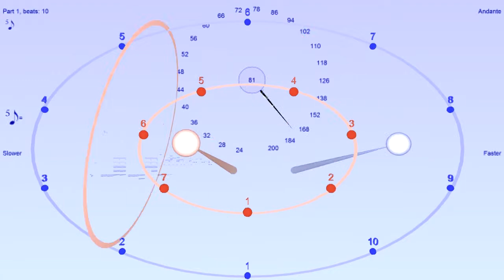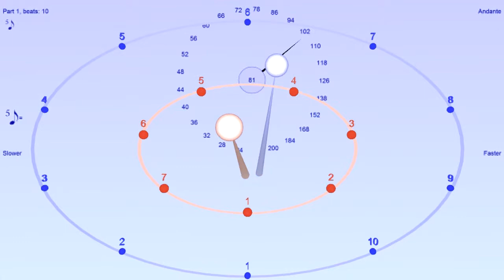10:7 polyrhythm with subharmonics 10 and 7 - with Bounce Metronome Pro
Made with Bounce Metronome Pro Uses pitches from subhamronic series. Pitches in inverse proportion to rhythms tempi.